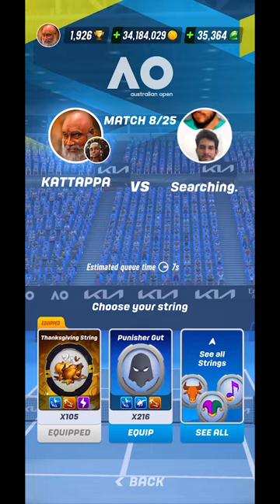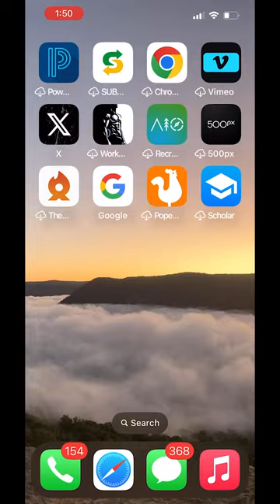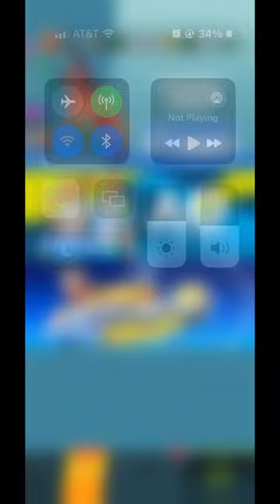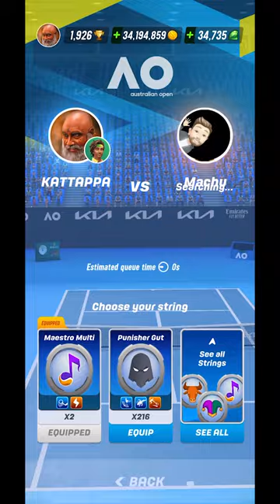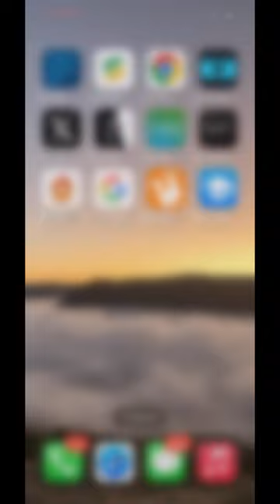Tennis Clash - AO Open - Junior Final Abeke & Leo FIght for Top 3 position....!!!!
Junior Tournaments are more Intense and Fun to play. But its just Abeke or Anton to play